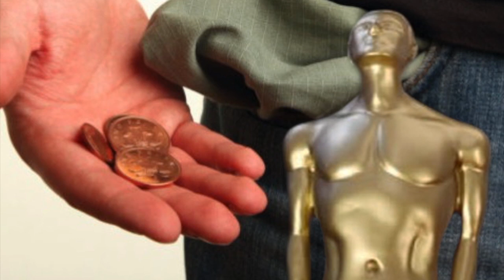No hay Dinero ni Para las Estatuillas del Ariel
Lo que debería ser una fiesta nacional, estuvo a punto de convertirse en una tragedia, pues la 71 entrega de los Premios Ariel 2017 estuvo a punto de cancelarse por falta de fondos.